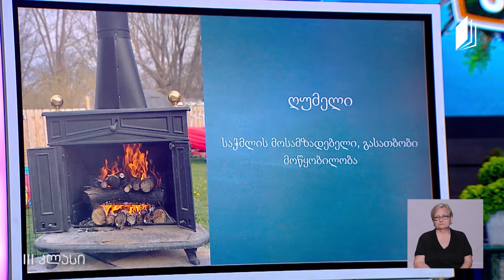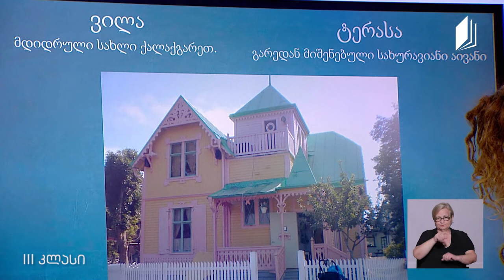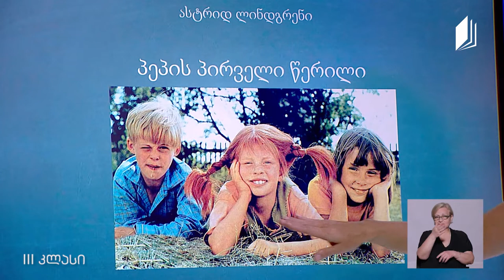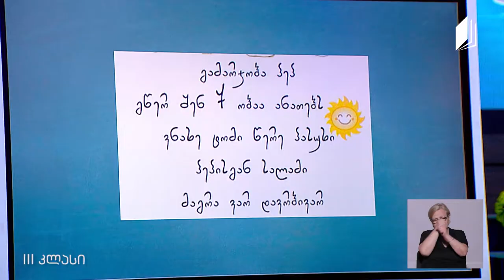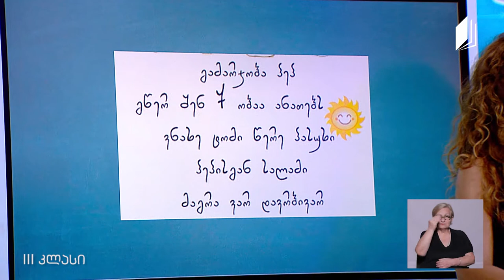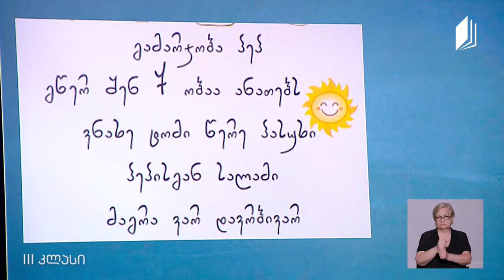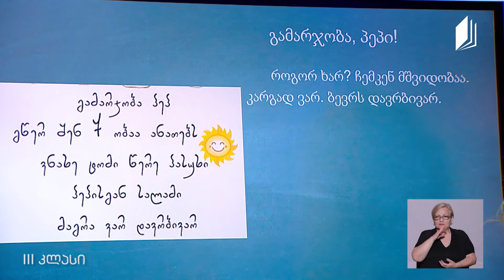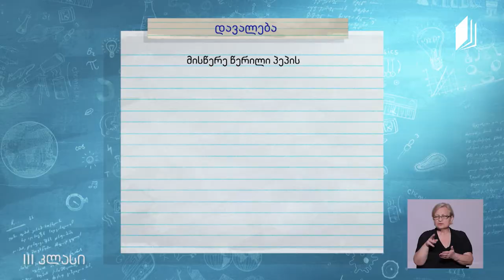ქართული, III კლასი - ,,პეპის პირველი წერილი’’